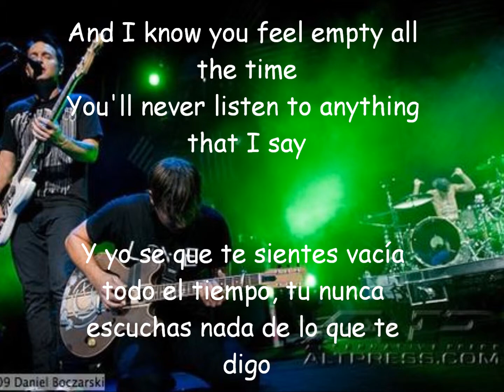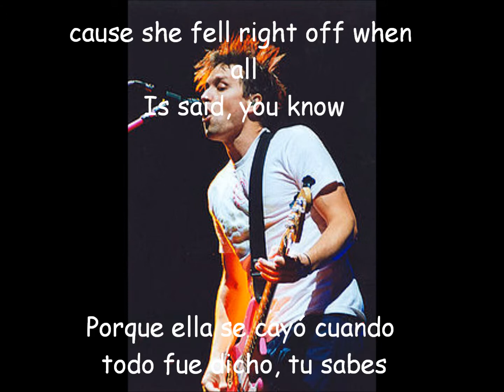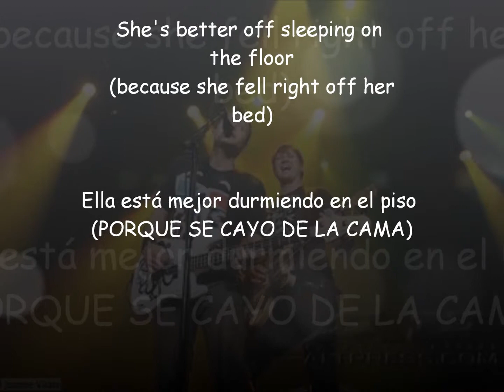Blink 182-Emo Lyrics y Subtitulos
Every Blink 182 Song" Todas las canciones de Blink 182